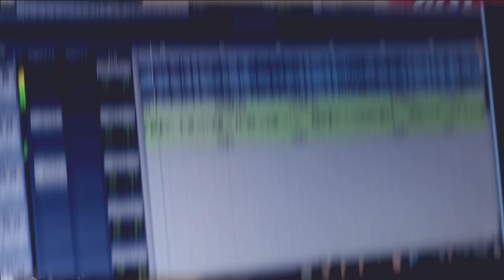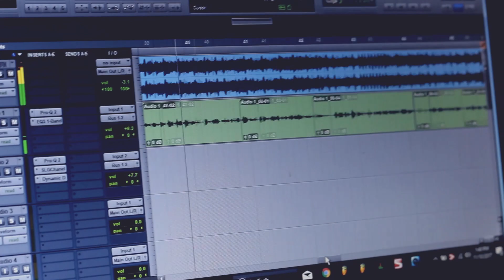LMB READY "REAL RAP" (SHOT BY. LMB FILMZ)